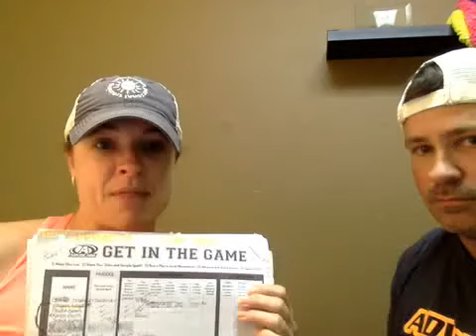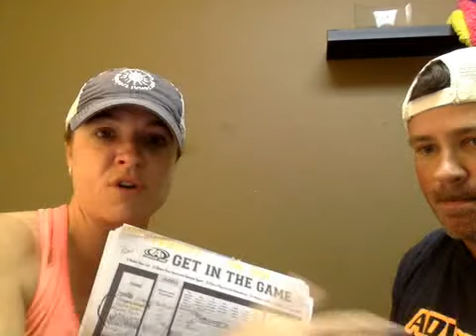Morning Meeting 8/12/15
First Step in Earning the Trip to Jackson Hole!